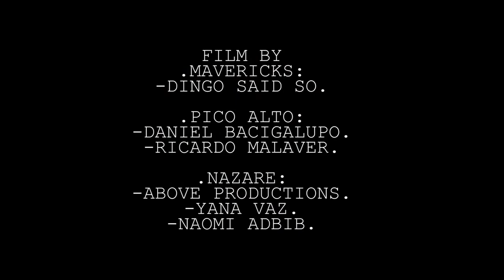Chasing Swells - Volume one (Pico Alto/Mavericks/Nazare)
"Chasing Swells - Volume 1" (Surfing Trailer)
Peruvian Young Bull Big Wave Rider Surfing at:
Pico Alto - Peru.
Mavericks - Usa.
Nazare - Portugal.
Surfer - Jean Pierre Ballesteros
XXL - FreeStyle